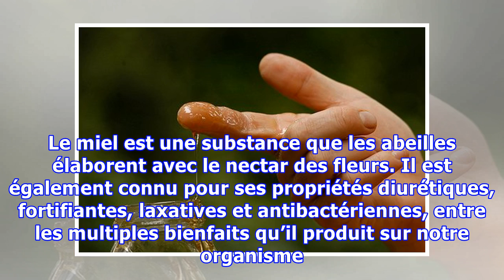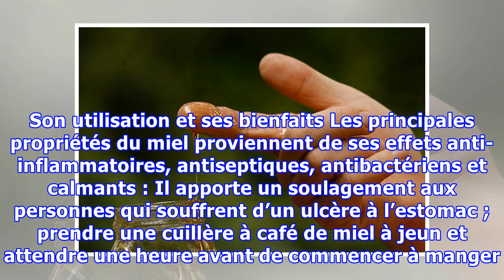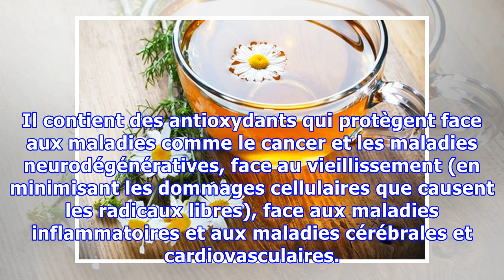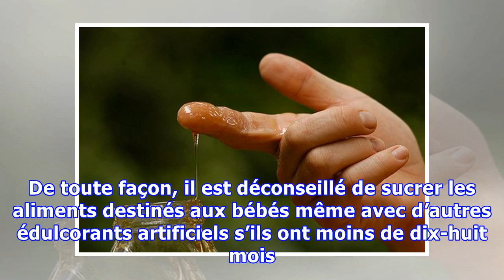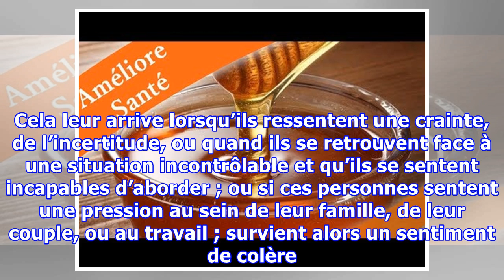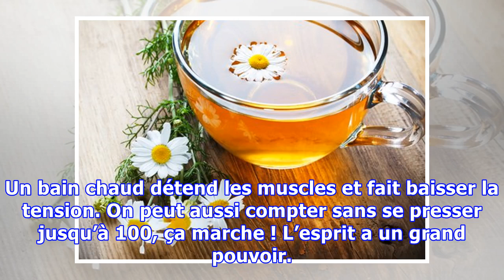Calmez vos nerfs avec du miel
Calmez vos nerfs avec du miel Le miel a de nombreuses propriétés, en particulier celle d’être un calmant naturel pour les nerfs. Le miel est une substance que les abeilles élaborent avec le nectar des fleurs. Il est également connu pour ses propriétés diurétiques, fortifiantes, laxatives et antibactériennes, entre les multiples bienfaits qu’il produit sur notre organisme. Outre ses vertus nutritiv...